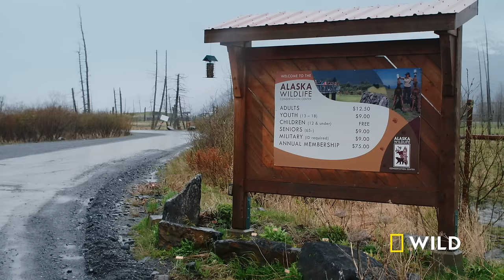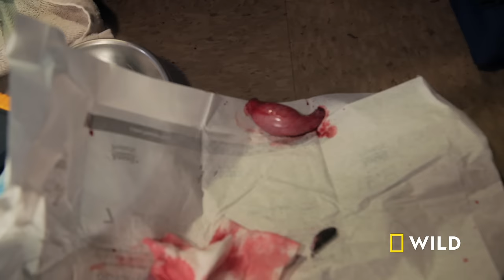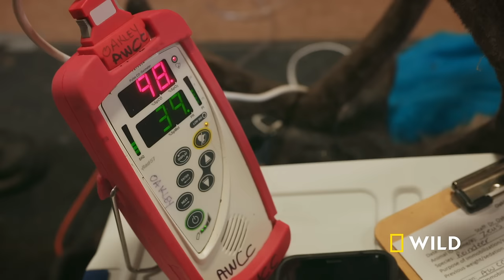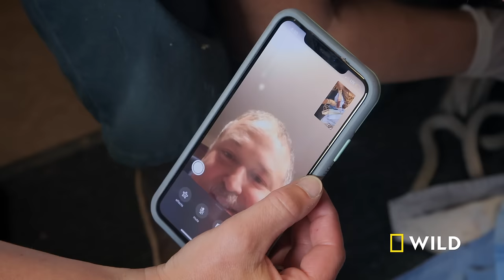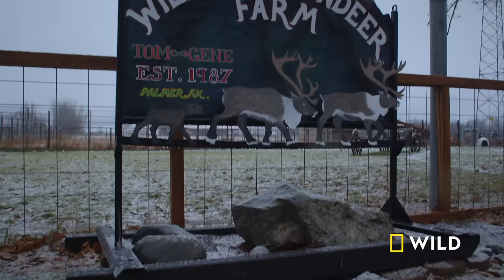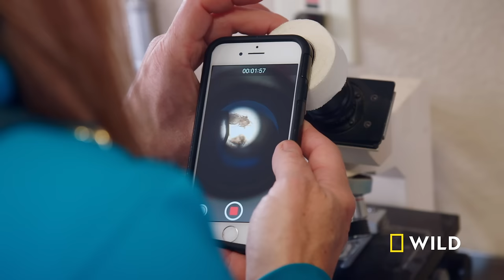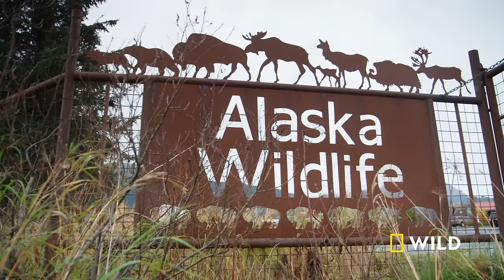Caring for Alaskan Reindeer (Full Episode) | Dr. Oakley, Yukon Vet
Dr. Michelle Oakley is gearing up for the holiday rush, as she cares for reindeer across Alaska.

About Dr. Oakley Yukon Vet:
Every day is a new challenge for Dr. Michelle Oakley, the only all-species vet for hundreds of miles in the Yukon. Whether wrestling bison, tracking ibex in the mountains, performing surgery on a bear, or braving frozen landscapes to return lynx to the wild, Dr. Oakley will do whatever it takes to keep the animals in her charge safe and healthy.